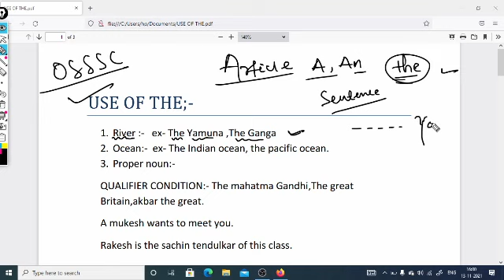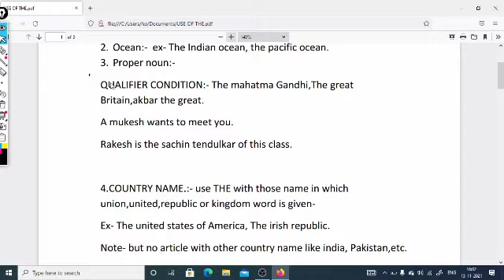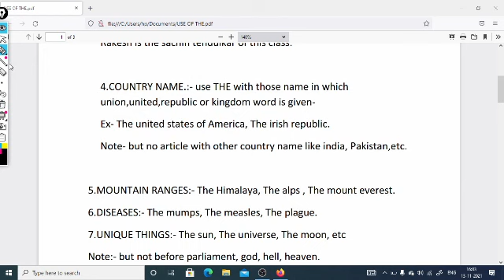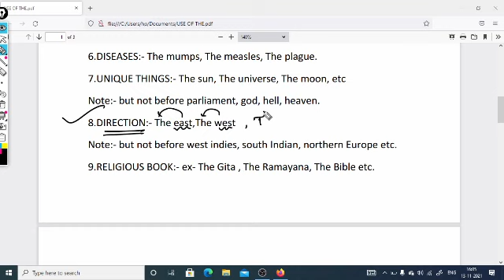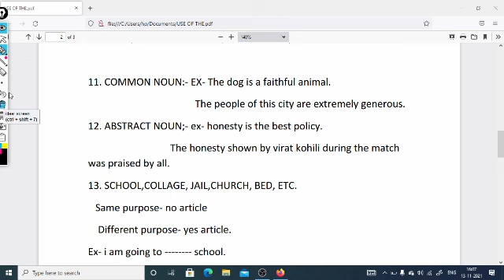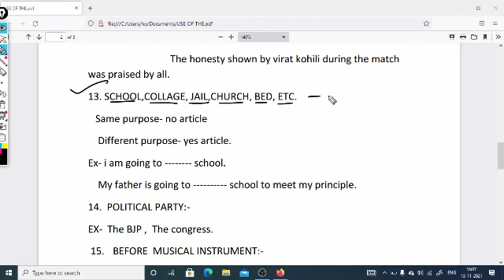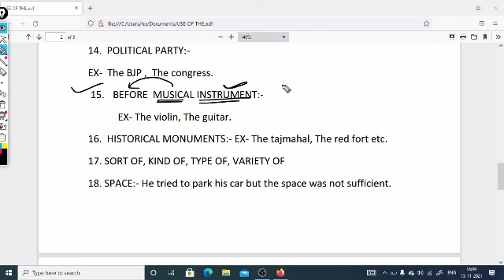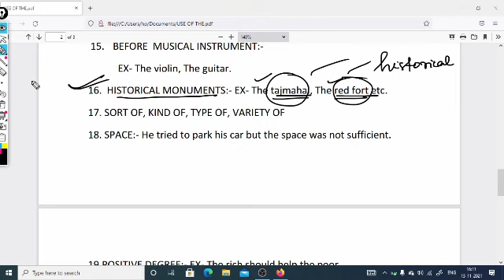osssc combined exam.forest guard .sfs.exeercise constable english complete article class